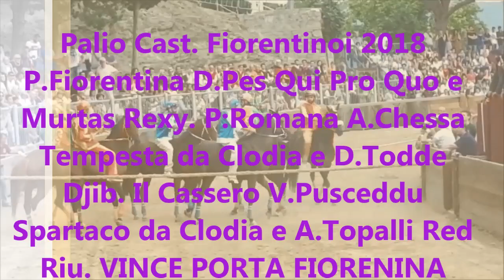Palio Cstiglion Fiorentino 2018 vince Porta Fiorentina